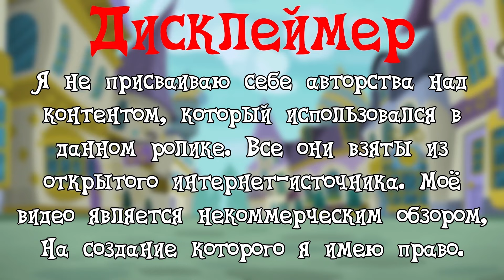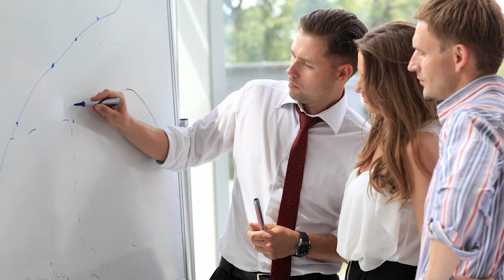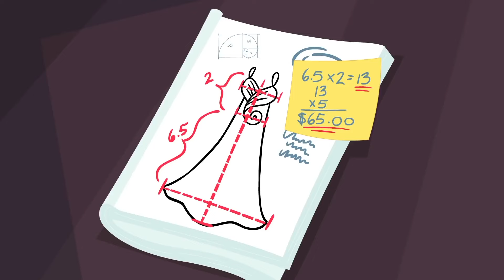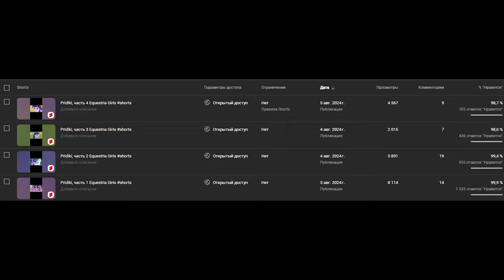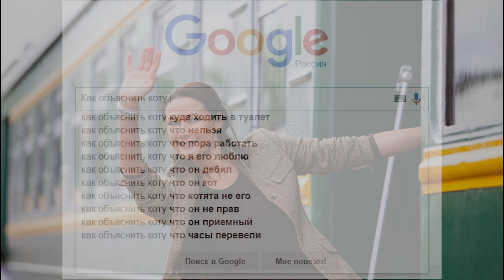Обзор на My Little Pony: Equestria Girls Season 1 Shorts (1/2)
Начинаем уже первый сезон шортов